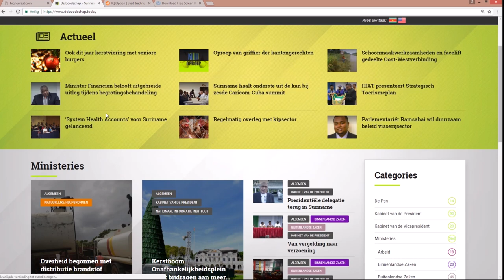Kadertraining LVV’ers voor betere beleidsuitvoering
Hier de link van het bericht: ;Kadertraining LVV’ers voor betere beleidsuitvoering"